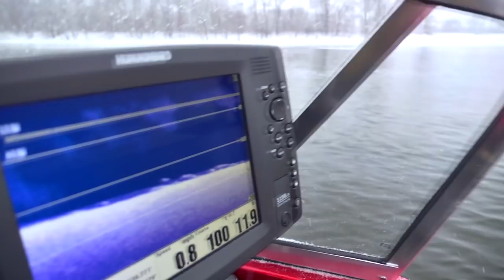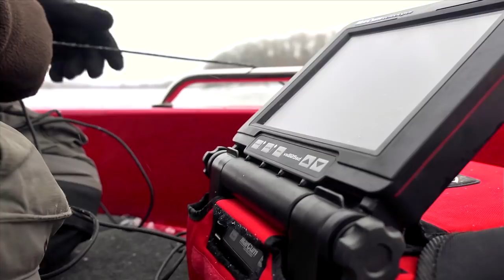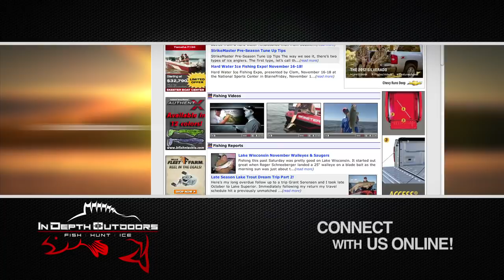Walleye on the Mississippi River at Red Wing, MN -- "In-Depth Outdoors" TV, Season 7, Episode 16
James Holst and Eric Rehberg pitch plastics on Mississippi River on Pool 4 at Red Wing, MN for late-winter, pre-spawn walleye grouped below the lock and dam.  Underwater video in this "In-Depth Outdoors" TV episode shows that an incredible population of walleye are already in place by late winter, well in advance of the spring spawn. Filmed late February 2013.